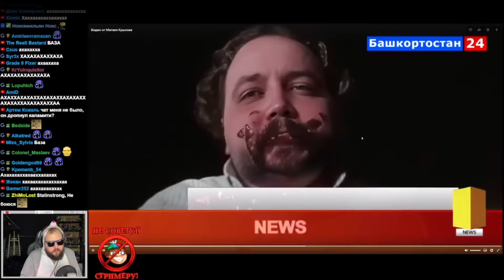Бэбэй Крысич смотрит выпуск новостей о себе